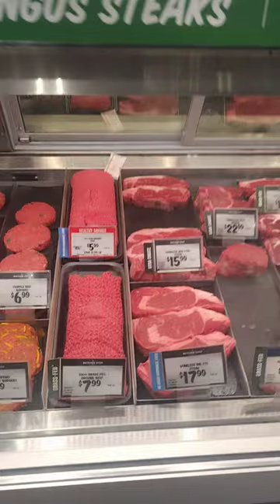wildebeest meat for sale